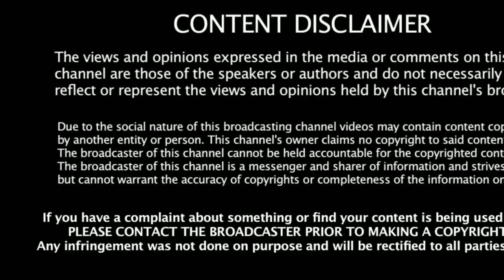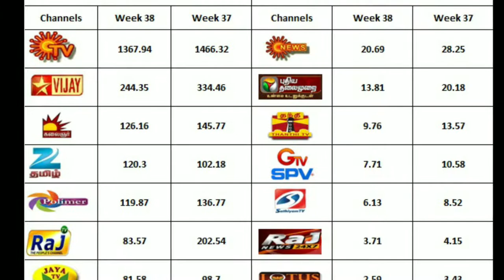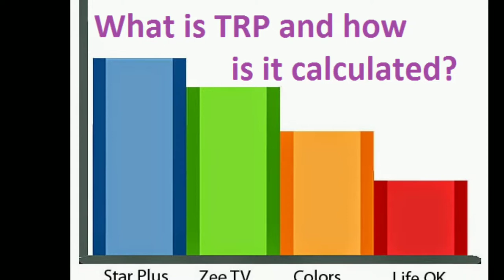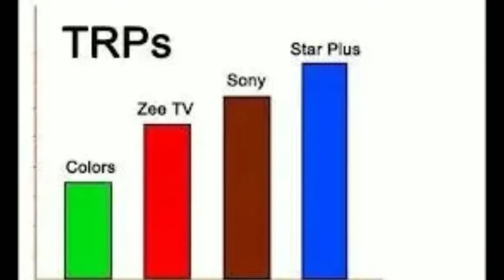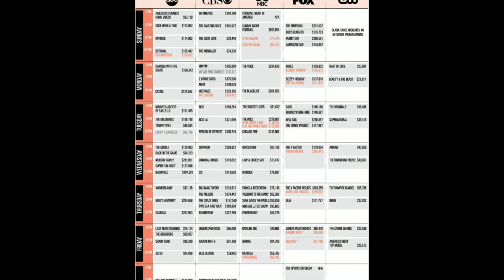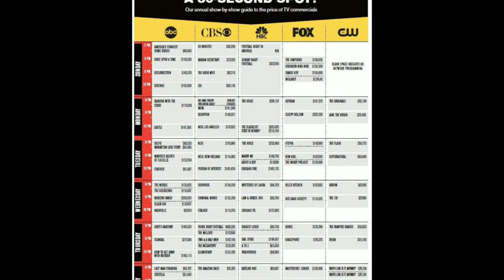What's Mean By TRP Rating How Trp's Working For TV's Channel's In Tamil What Is The Full Form Of TRP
What's Mean By TRP Rating
How Trp's Working For TV's Channel's In Tamil What Is The Full Form Of TRP

My WhatsApp Group Link Given Here
( BEST TECH UPDATES )

                          Hello friends, Welcome to "Best Tech Updates" My Channel motivation is Easy to Understand, Tech Videos in Tamil, and Get Latest Tech Updates in Tamil , We do Tips and and also Innovation, I wanted each and every Individual whoever is interested in technology to be able to understand it in the easiest possible way,
Thanks (By Mukesh)
About Video And Audio
High Quality 4k (Video's)🎥📽️🎦📹📀
Plus
High Quality 1080p(video's)🎥🎦📀📹📽️

to                                                        SUPPORT
my                                                       ME
channel                                               GUY'S
friends

NOTE: ALL THE IMAGES/ PICTURES SHOWN IN THE VIDEO BELONGS TO THE RESPECTED OWNERS AND NOT ME. I AM NOT THE OWNER OF ANY PICTURES SHOWED IN THE VIDEO Copyright Disclaimer: under section 107 of the copy right Act 1976, allowance is made for "fair use" for purposes such as criticism,comment,news,reporting,teaching,scholarship,and research..fair use is permitted by copyright statute that might otherwise be infringing..Non profit, educational or personal use tips the balance in favor of fair use background music was provided by youtube audio library for free ..there is no copyright issue here Thank you so much for watching this video